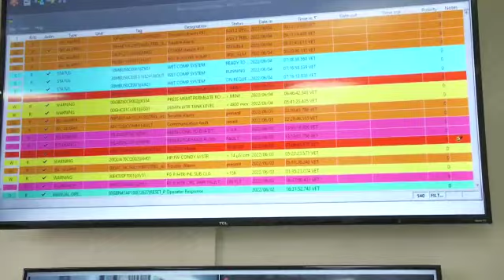GEÓLOGO OSIRIS DE LEÓN EXHORTA IMPULSAR CONVERSIÓN DE PLANTAS ELÉCTRICAS A GAS NATURAL